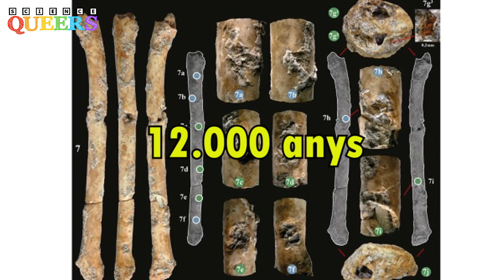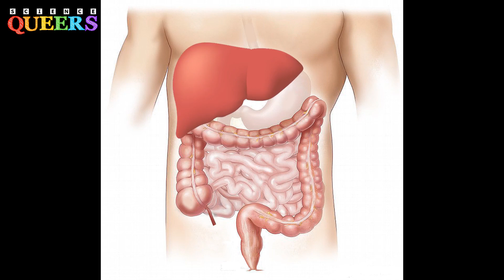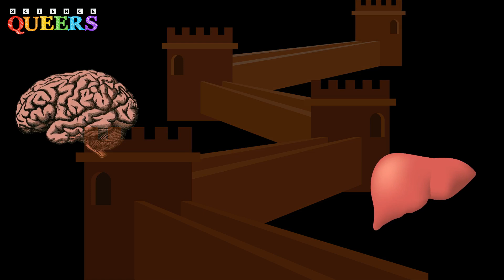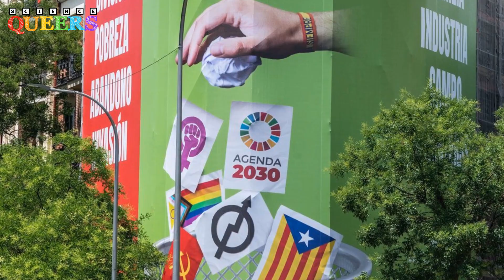El fetge afecta el cervell en l'Alzheimer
Selecció de notícies de ciència amb participació catalana:
0:00 Troballa de set instruments de vent prehistòrics
1:07 Aus en perill que depenen dels abocadors urbans
2:20 Llargandaixos i illes que es modifiquen entre ells
3:17 El fetge afecta el cervell en l'Alzheimer
4:28 Nova tècnica per identificar el risc de recaure en càncer de pulmó

La informació prové de la llista de distribució de l'Associació Catalana de Comunicació Científica.